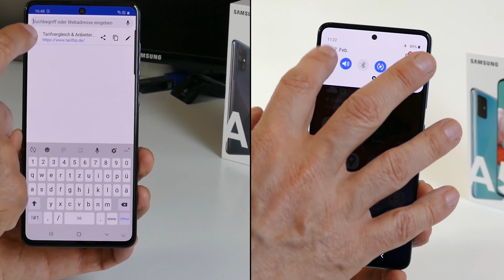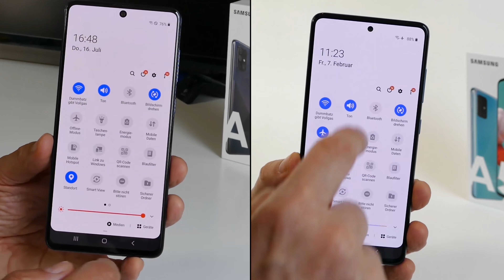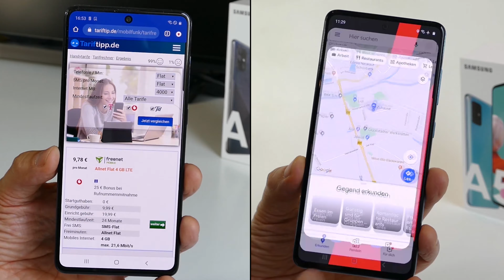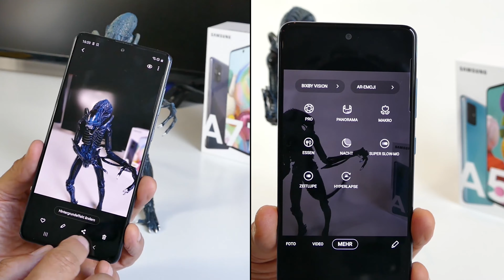Vergleich | Samsung Galaxy A51 vs. A71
Vergleich des Samsung Galaxy A51 mit dem Samsung Galaxy A51. Lohnt sich der Aufpreis für das A71? Was kann das eine Handy besser als das andere? Wir vergleichen die beiden Bestseller-Smartphones von Samsung und zeigen ihre jeweiligen Vor- und Nachteile.

VERGLEICHSKATEGORIEN
00:00 - Einleitung
00:49 - Gehäuse / Verarbeitung / Wertigkeit
01:35 - Display / Bildschirm
02:32 - Performance / Ausstattung
03:46 - Akku / Speicher
04:48 - Kamera / Foto & Video
07:28 - Fazit und Zusammenfassung